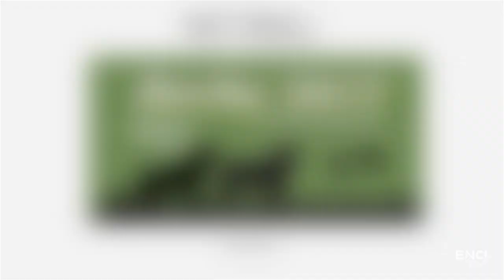DERBY CONTINENTALI 2017 - BATTERIA 1 CONTINENTALI ITALIANI